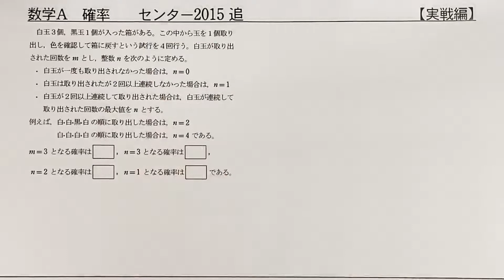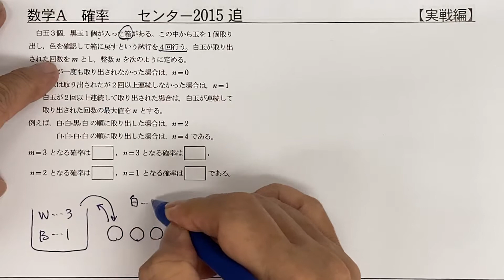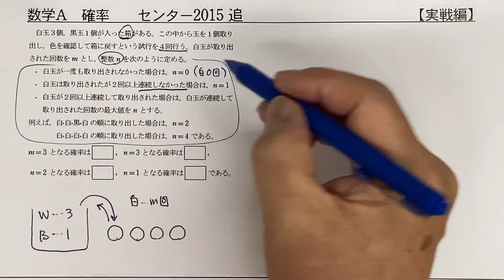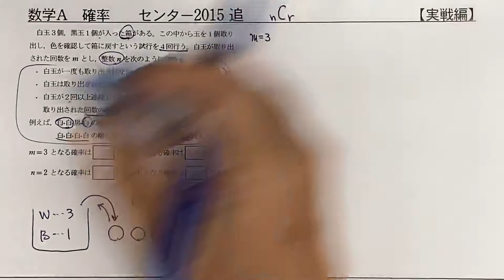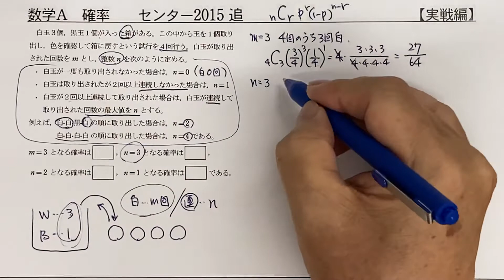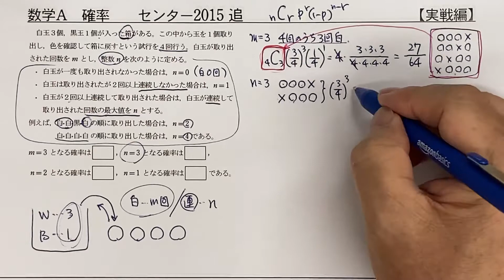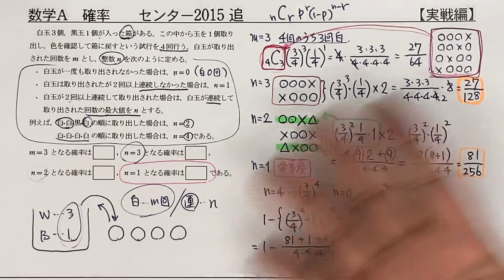センター2015（追） 数学ⅠA 確率 反復試行の確率（★★☆☆☆）公式の意味を確認しよう！ 【受験編】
反復試行の確率で大切なのは「なぜ組合せが出てくるのか？」というところ。逆に、何でもかんでも組合せ解決できるわけではなく、むしろ「ちょっと危ない公式」なんです。どういう可能性があるかを書き上げてみると「なーんだ、組合せでできるじゃん」ってその程度に考えた方が良いですね。